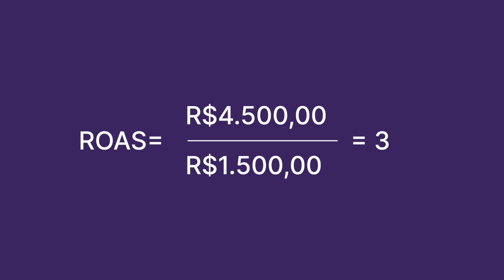Como analisar os resultados da sua campanha no Google Shopping | Loja Integrada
Agora que a sua campanha já está no ar há alguns dias, que tal analisar seus resultados?

Aprenda o que são e como analisar os indicadores de performance da sua campanha.